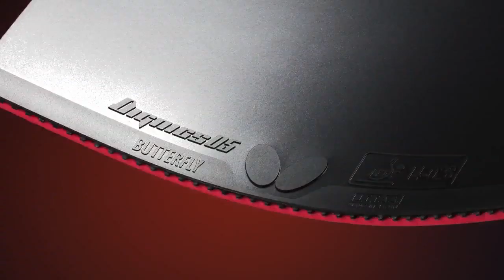Wu Yangchen vs Yuan Yuan | 2019 China Junior & Cadet Open (JGS Final)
Review all the highlights from the Wu Yangchen vs Yuan Yuan at the 2019 ITTF China Junior & Cadet Open.

(Video Creator: TTLondon2012)